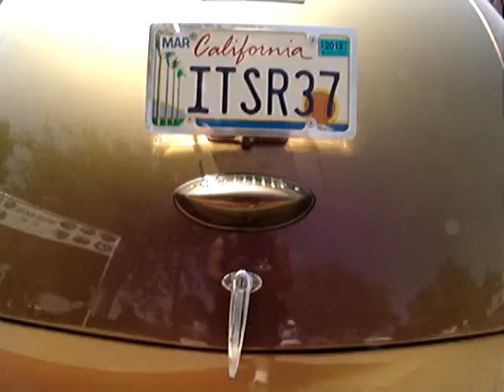Classic GoldDodge @Rte66 Rendezvous 2011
110917ceSat  OutBackTrek